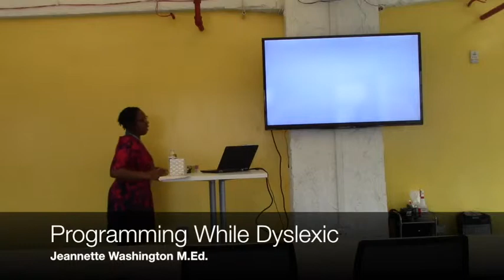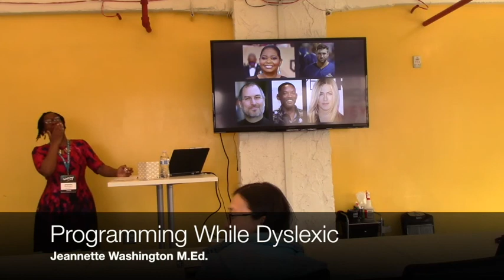Jeannette Washington M.Ed: Programming While Dyslexic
One size doesn’t fit all! This hands-on discussion will address common misconceptions associated with programming while dyslexic. The surface will be scratched in distinguishing the varying features of dyslexia by providing a virtual experience. Additionally, strengths of dyslexic programmers will be exploited. Further, learn how you can be empowered to create Assistive Technologies (i.e., voice recognition, spell checking, data storage and visual modeling) that meet you wherever you are.